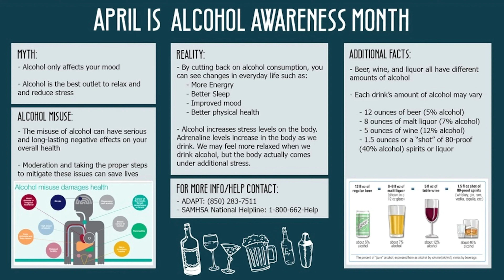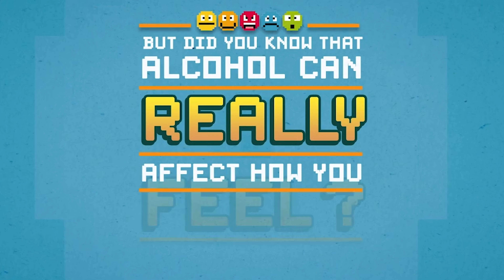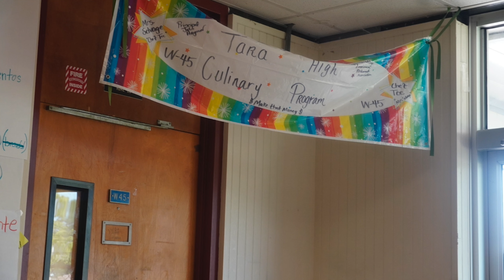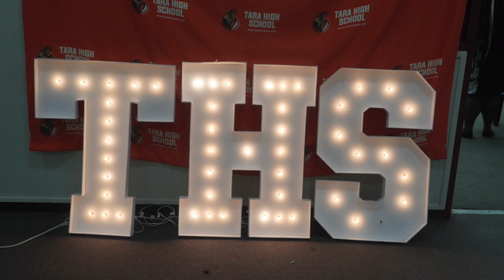Tune Into The Trojan april 28 Broadcast !